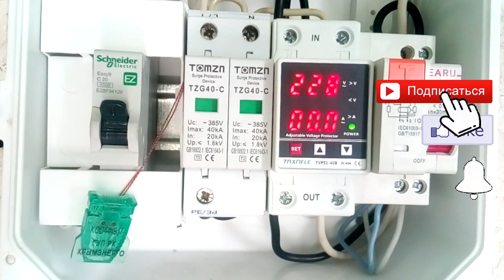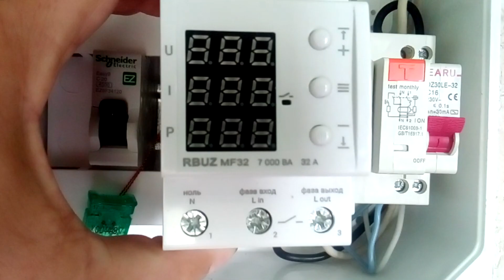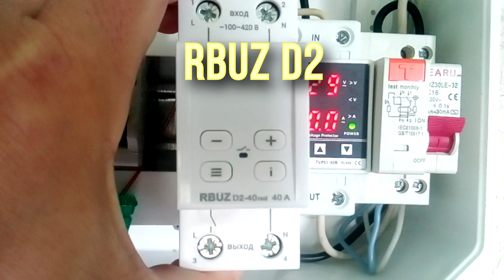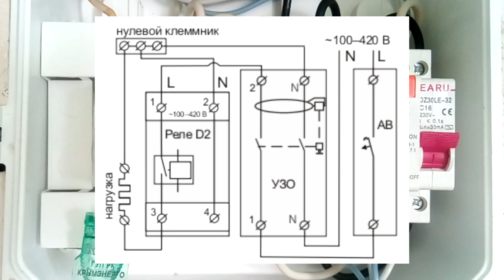Подключение реле напряжения RBUZ D2 Почему я решил заменить китайское реле напряжения с Алиэкспресс?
Как установить реле контроля напряжения? Установка реле напряжения РБУЗ Д2 в щиток. Защита от перенапряжения, пониженного напряжения и защита от скачков напряжения рекомендуется в каждую квартиру или дом. Будем устанавливать  реле напряжения RBUZ D2 вместо реле напряжения TVPS1-40B. Разберем, почему я решил поменять китайское реле напряжения с Алиэкспресс.

- Реле напряжения RBUZ D2 40 на Али
- Реле напряжения Welrok D2 на Маркет (аналог RBUZ D2 40)
- Реле напряжения Welrok D2 White с белым индикатором
Реле напряжения Welrok VIP 40 RED (аналог RBUZ MF32)
Реле напряжения TVPS1-40B из ролика

Установка УЗИП в данный щиток.
Установка реле напряжения RBUZ D2 по 3-контактной схеме.
Обзор и программирование реле напряжения RBUZ D2 40
Обзор реле контроля напряжения TVPS1-40B.
Это реле напряжения лучше не покупать

00:00 - Реле напряжения RBUZ D2 40 и RBUZ MF32, как претенденты на установку в щиток.
00:48 - Достоинства китайского реле напряжения с алиэкспресс TVPS1-40B.
01:42 - Недостатки китайского реле напряжения с алиэкспресс TVPS1-40B.
02:17 - Возможные причины зависания китайского реле напряжения.
02:49 - Из-за чего реле напряжения TVPS1-40B может сгореть.
03:14 - Время срабатывания реле напряжения TVPS1-40B.
03:28 - Реле напряжения RBUZ MF32, как желанная альтернатива китайскому реле.
04:07 - Чем реле напряжения RBUZ D2 40 лучше китайского реле?
04:21 - Чем реле напряжения RBUZ D2 40 мне не нравится?
04:35 - Схемы подключения реле напряжения RBUZ D2.
05:31 - Работа реле напряжения RBUZ D2 40 в щитке и его настройка.
06:19 - Поддержите видео о реле напряжения лайком, репостом и комментарием.

Технические характеристики RBUZ D2 red
Ток, А: 40-63
Способ монтажа:На DIN-рейку
Термозащита: Есть
TrueRMS: Есть
Проф. задержка отключения: Есть
Нижний предел напряжения:120-210 В
Верхний предел напряжения:220-280 В
Максимальное напряжение на входе 420 В
Номинальная мощность нагрузки:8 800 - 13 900 ВА
Время отключения нагрузки при снижении напряжения менее 120 В не более 0,04 с
Время отключения нагрузки при превышении напряжения: не более 0,04 с
Время задержки включения нагрузки:3-600 с
Тип реле: Поляризованное
Потребление тока: не более 2,8 мА
Сечение провода: не более 16 мм
Количество коммутаций под нагрузкой, не менее:10 000 циклов
Количество коммутаций без нагрузки, не менее:500 000 циклов
Степень защиты по ГОСТ 14254:IP20